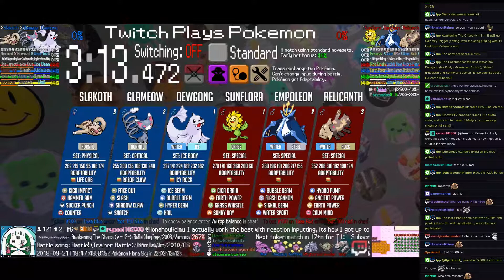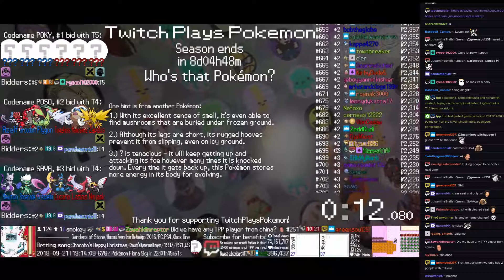Twitch Plays Pokémon Battle Revolution - Matches #130783 and #130784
#130783 [Blue: Dewgong (Ice Body), Glameow (Critical), Relicanth (Special)] vs [Red: Sunflora (Special), Empoleon (Special), Slakoth (Physical)]

9:04 : #130784 [Blue: Hippopotas (Special), Chinchou (Physical), Poliwag (Physical)] vs [Red: Slaking (Standard), Togepi (Hustle), Fearow (Standard)]